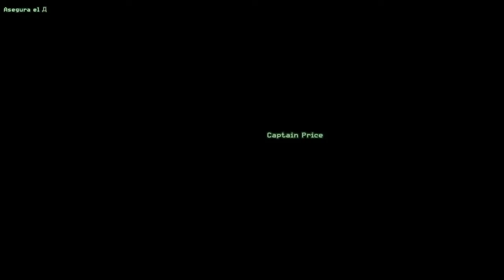Call of duty modern warfare|tripulación prescindible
Hola buenas comenzamos el modo campaña de call of duty modern warfare,tendremos que asaltar un barco para asegurar un paquete,espero que os guste,saludos y no olvidaros de ese like  jje